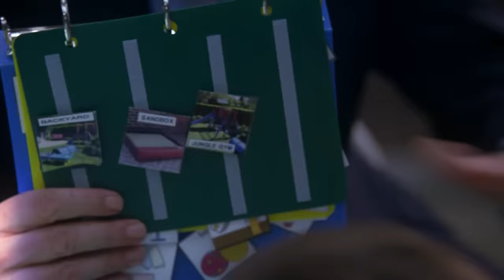Monkey See, Monkey Do! | House M.D.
House bonds with a young autistic patient.

From Season 3 Episode 4 ''Lines in the Sand'': A 10-year-old autistic boy clutches his chest and screams in pain, but test after test proves negative. Meanwhile, House disrupts hospital routine because Cuddy won't replace the carpeting installed in his office following the shooting. He wants the old bloody carpeting back. And Ali (Leighton Meester), the 17-year-old with a crush on House, is back in the clinic. She's suffering, she says, from a "rhino thing" and wants House to listen to her heart and lungs. So she takes off her shirt.